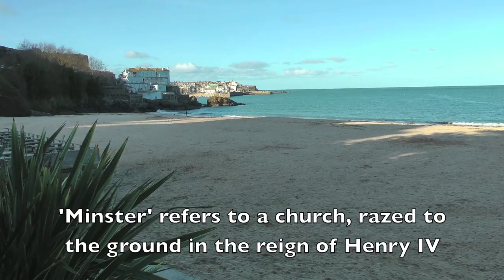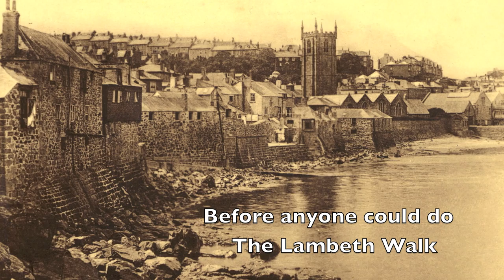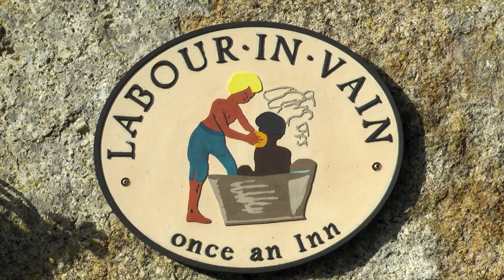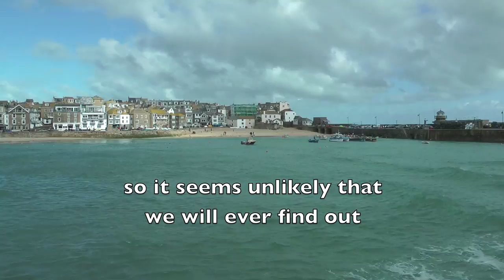AN EXPLANATORY SLICE OF St IVES - WHAT'S IN A NAME ? (CYRIL NOALL TRIBUTE)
How and why some well-known St Ives places town were named.
(Filmed 1-5 March 2016).

This one is dedicated to Cyril Noall, who literally wrote himself into St Ives history through his prodigious output. A Curator of the St Ives Museum, he produced over 25 books of local record, including "The Book of St Ives", "Yesterday's Town : St Ives" and "The Story of St Ives", as well as countless articles for newspapers and journals. His beautifully written and superbly researched books are the "Bible" for those interested in St Ives and Cornish history.

Over 500 St IVES videos and here in more manageable chunks